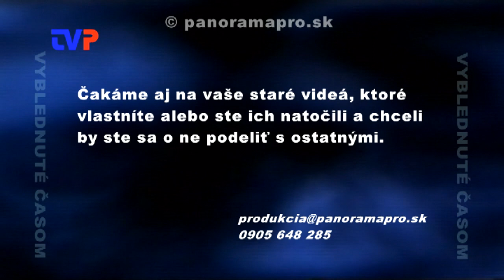Majstrovstvá Slovenska žiakov vo volejbale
Krátky záznam z SOU drevárskeho v Žarnovici pri rezortnej súťaži žiakov vo volejbale 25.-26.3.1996.